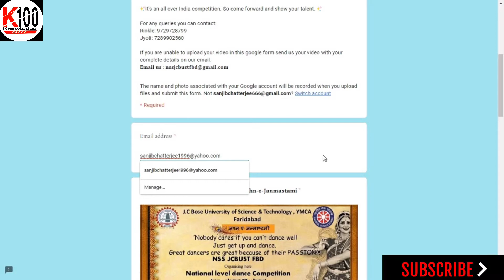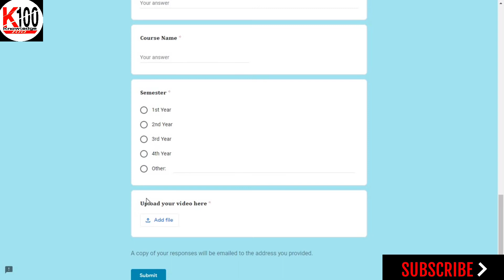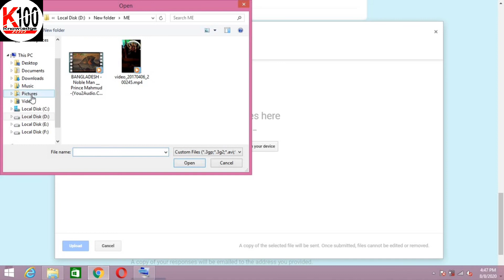DANCE- Free Dance Competition 2020 | Free Dance Certificate 2020 | Free Online Certificate 2020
About Video:-  Is video me ap log dance competition me free me kaise hissa le ye jannge,
Details:-
National level quiz on Dance competition on occasion of Janmastmi .
Registration is free of cost.
Dear participants;
💃🤩𝐇𝐞𝐥𝐥𝐨 𝐄𝐯𝐞𝐫𝐲𝐨𝐧𝐞🤩 💃
All the dancers, Pay attention, 𝐍𝐒𝐒 𝐉𝐂𝐁𝐔𝐒𝐓 𝐅𝐁𝐃 is going to organize a 𝐍𝐚𝐭𝐢𝐨𝐧𝐚𝐥 𝐋𝐞𝐯𝐞𝐥 𝐃𝐚𝐧𝐜𝐞 𝐂𝐨𝐦𝐩𝐞𝐭𝐢𝐭𝐢𝐨𝐧
जश्न-ए-जन्माष्टमी.
This 𝐍𝐚𝐭𝐢𝐨𝐧𝐚𝐥 𝐋𝐞𝐯𝐞𝐥 𝐃𝐚𝐧𝐜𝐞 𝐂𝐨𝐦𝐩𝐞𝐭𝐢𝐭𝐢𝐨𝐧 has been organized on the occasion of  𝐉𝐚𝐧𝐦𝐚𝐬𝐡𝐭𝐚𝐦𝐢.
In this event, all different dance forms are allowed that fits in our theme of 𝐉𝐚𝐧𝐦𝐚𝐬𝐡𝐭𝐚𝐦𝐢.

This event has certain rules and regulations which are as follows:-
1. No offensive or abusive dance videos are allowed.
2. Your video should not exceed the time limit i.e:-2 mins (per entry).
3. Dance videos should be according to the theme otherwise participants would be disqualified.

✮ Competition starts from 𝟕 𝐀𝐮𝐠𝐮𝐬𝐭 𝐭𝐨 𝟏𝟏 𝐀𝐮𝐠𝐮𝐬𝐭.
✮ 𝐑𝐞𝐬𝐮𝐥𝐭 𝐰𝐢𝐥𝐥 𝐛𝐞 𝐚𝐧𝐧𝐨𝐮𝐧𝐜𝐞𝐝 𝐨𝐧 𝟏𝟓 𝐀𝐮𝐠𝐮𝐬𝐭.
✮ 𝐀𝐥𝐥 𝐭𝐡𝐞 𝐩𝐚𝐫𝐭𝐢𝐜𝐢𝐩𝐚𝐧𝐭𝐬 𝐰𝐢𝐥𝐥 𝐛𝐞 𝐩𝐫𝐨𝐯𝐢𝐝𝐞𝐝 𝐰𝐢𝐭𝐡 𝐞-𝐜𝐞𝐫𝐭𝐢𝐟𝐢𝐜𝐚𝐭𝐞𝐬 𝐚𝐧𝐝 𝐭𝐡𝐞 𝐭𝐨𝐩 𝐭𝐡𝐫𝐞𝐞 𝐩𝐨𝐬𝐢𝐭𝐢𝐨𝐧 𝐡𝐨𝐥𝐝𝐞𝐫𝐬 𝐰𝐢𝐥𝐥 𝐠𝐞𝐭
    𝐩𝐫𝐢𝐳𝐞 𝐦𝐨𝐧𝐞𝐲.

✨It's an all over India competition. So come forward and show your talent. ✨

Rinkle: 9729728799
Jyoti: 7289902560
You Quite :-
Dance certificate,
Dance competition free me registration kaise kare,
Free online dance certificate,
Free online course with certificate,
quiz certificate,
Dance free me,
Dance training,
Free dance training,
Dance price,
Online dance training,
quiz Certificate online,
quiz certificate covid-19,
Quiz certificate free,
quiz certificate 2020,
quiz Certificate online for free,
quiz certificate for mar,
quiz certificate yoga day,
quiz certificate NSS,
quiz certificate in online,
quiz certificate sample,
Certificate quiz,
certificate of service ICAI Nov 2020,
Certificate of Aadhar enrollment update,
Certificate course,
Certificate kaise banaye,
Certificate course online,
Certificate design online,
Certificate design in PowerPoint,